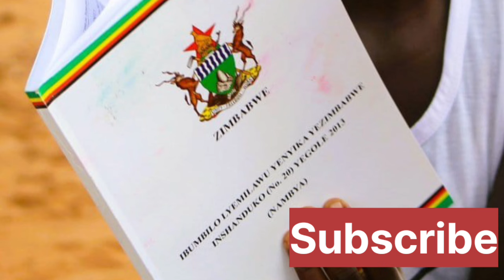COZWVA Threatened Mnangagwa n Zanu After This Happened 😳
US Deadly Attack On Mnangagwa Legitimacy Azvipere Mushe 😳